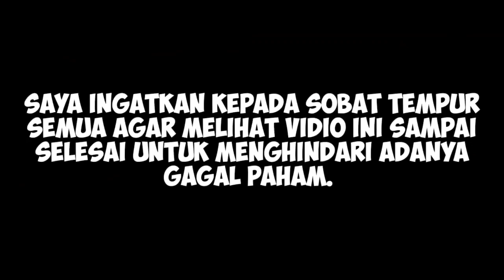TAK MAU KALAH DENGAN TNI‼️ISRA3L BORONG F-35 TERBARU MILIK AMERIKA TADI MALAM..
Assalamualaikum

Wassalamu'alaikum